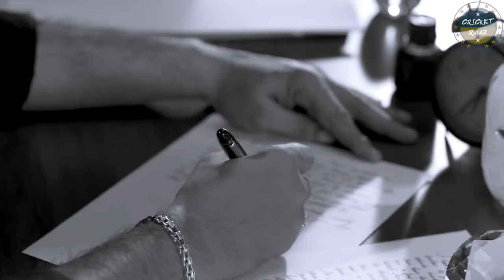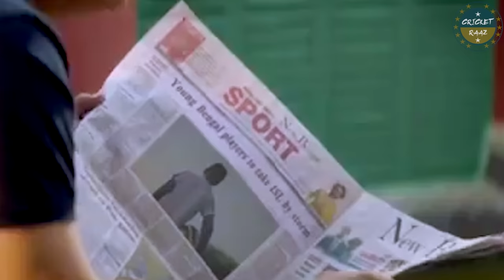When Sourav Ganguly was FORCED to Make an AD - That went on to Change his Legacy | Pepsi & Cricket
Greg Chappell - The Coach
and the years spent under him are seen as the darkest period of Indian cricket.
& the start of that fall begun with the Sourav Ganguly Captaincy Controversy.
IN a matter of months
emails were sent
allegations were levied
and the captain was thrown out

in the political turmoil that followed
Dada kept on trying his hardest to get back into the Indian team
but Greg Chappell and the BCCI seemed adamant on keeping him out

barring him in spite of a good performance in Pakistan he was made to sit out

and then Pepsi that was caught up in pesticide controversy came up with an idea for an advertisement

after having success after success with campaigns like dil mange more and oye bubli Pepsi was counting on Dada to change there legacy.
even departing from there new icon Rahul Dravid in doing so

and after the ad aired...after the group stage exit n the DLF cup and champions cup 2006. India was standing on the verge of a whitewash in South Africa

what followed was such public well of anger and disappointment that went onto give Dada a chance for comeback...and propelled him into the team to reconstruct his legacy
Dada who was given a new lease on life by one advertisement that he didn't want to do
refused to do - was forced to do

It went on to change his career, his future his legacy in Indian and world cricket.